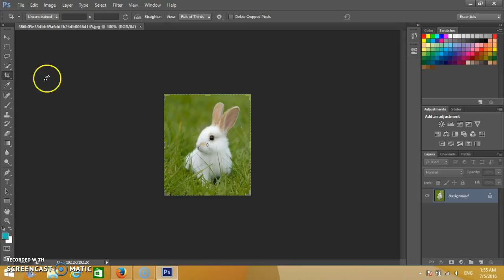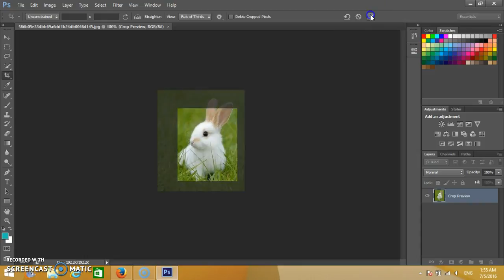Recording #1 Chhorn Pa